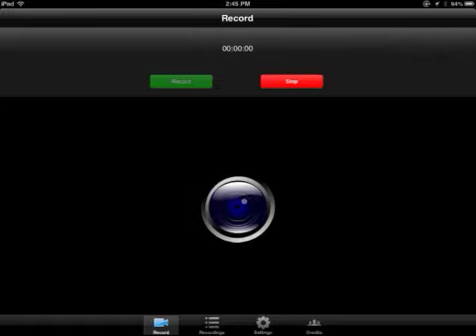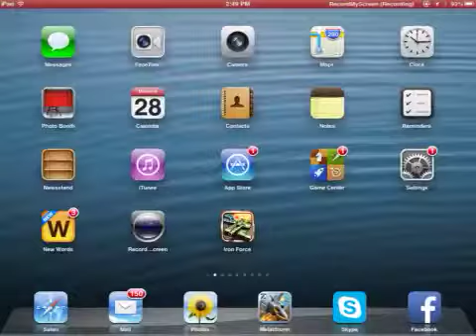MetalStorm Online bwilliw Warlord coins vs. supercacciatore Red Dragon coins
Metal Storm Versus